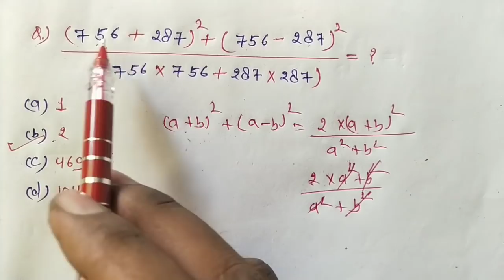Number System : सँख्या पद्धति || Maths Short Trick || RAILWAY, RRB, RPF, SSC, MTS TIER 1